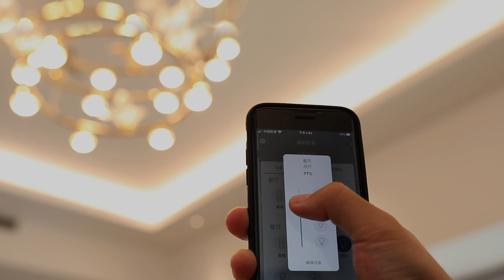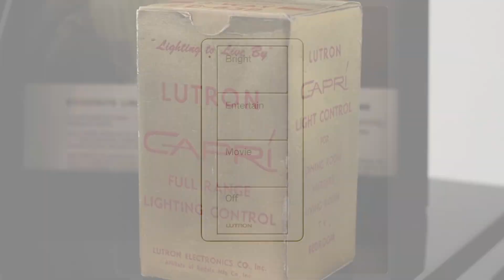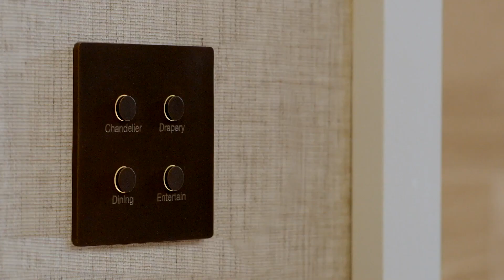Home is Sanctuary UK, LUTRON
Découvrez LUTRON, une expérience qui ne vous laissera pas indifférent.